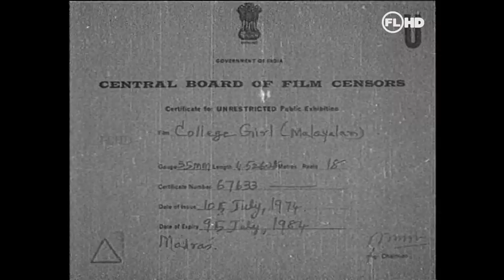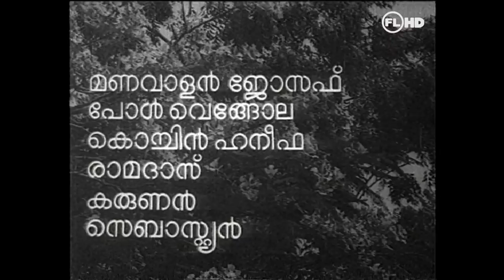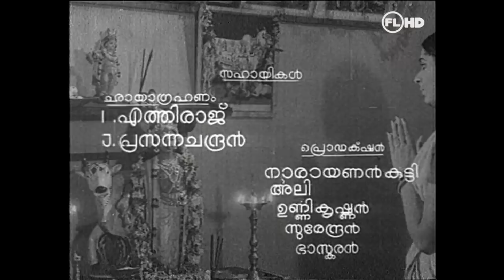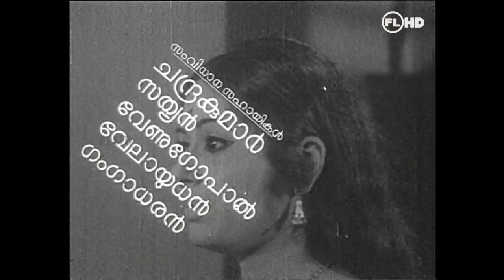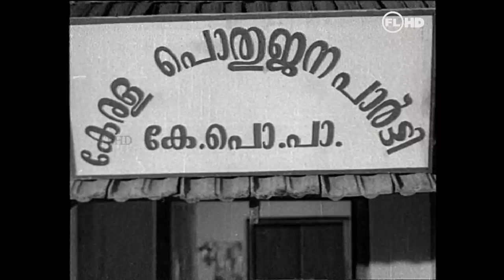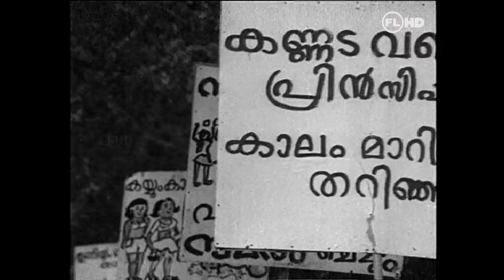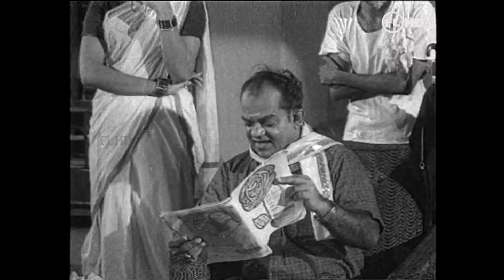COLLEGE GIRL | Malayalam movie | Premnazir| Vidhubala | K P Ummer |Hariaharan | entertainer cinema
COLLEGE GIRL (Malayalam ) Premnazir | Vidhubala | K P Ummer | Joseprakash | Sankaradi  Sadhana | Paravoor Bharathan | Pattam sadhan | T P Radhamani | T S Muthaiha | Philomina others
Script :Dr:Balakrishnan | Music : A T Ummer |Produced By : Rekha cine arts | Dr.Balakrishnan
 Direction : HARIHARAN